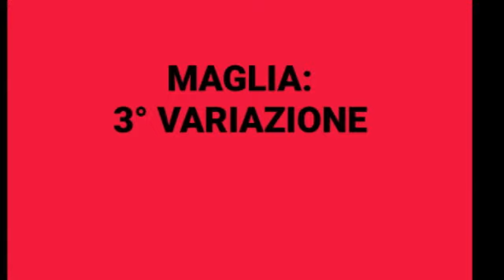Maglia facilissima "UNA MAGLIA PER TUTTE" 2 parte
Questa maglia nasce da un evento

occorrente
taglia 40/44
due gomitoio e mezzo di filato ice "lorena superfine"
circa 250 gr pari a 1500 metri

se volete utilizzare lo stesso mio filato lo trovate da FRANCESCA ITALIARTISAN vi lascio il linkse volete interagire con me potete trovarmi nel gruppo di facebook